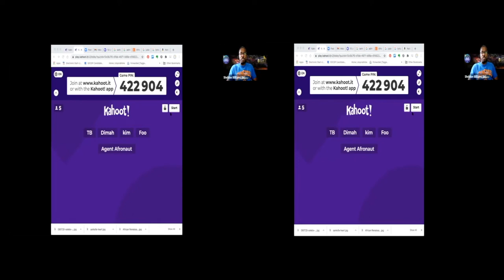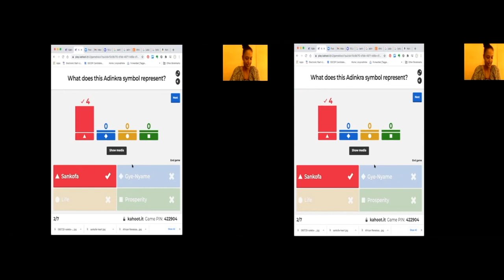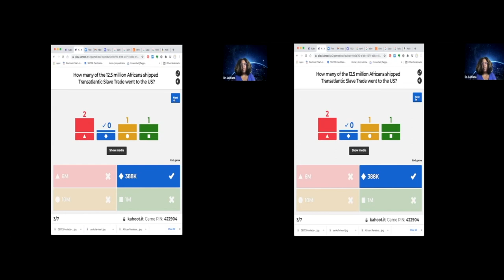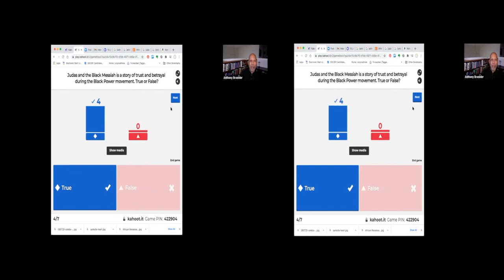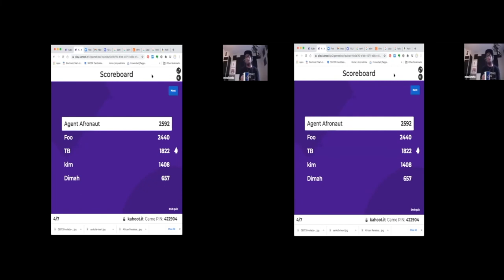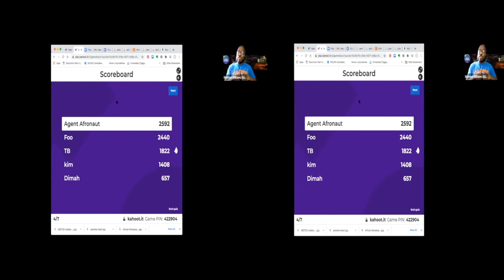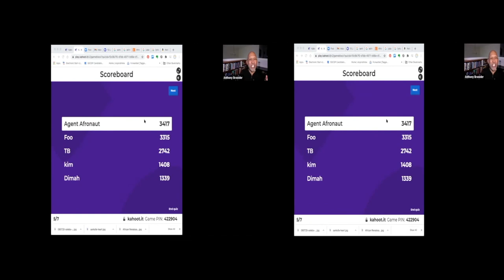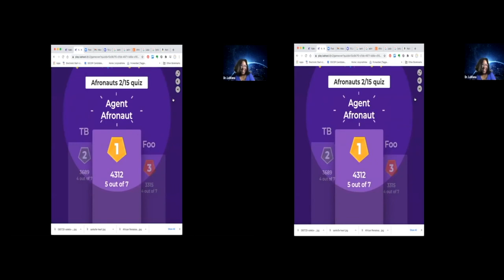Afronauts with Dr. Anthony Browder, Dr. Dimah Mahmoud & Afua Richardson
You can find out more information about our show and the work we do with our non-profit Edfu Foundation